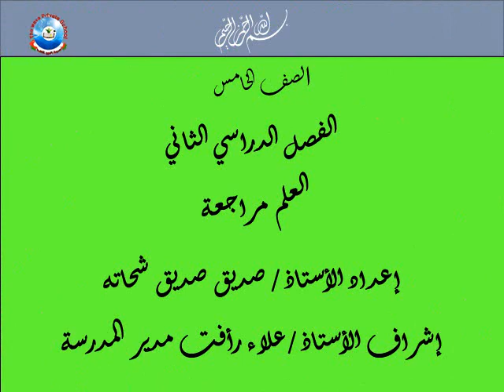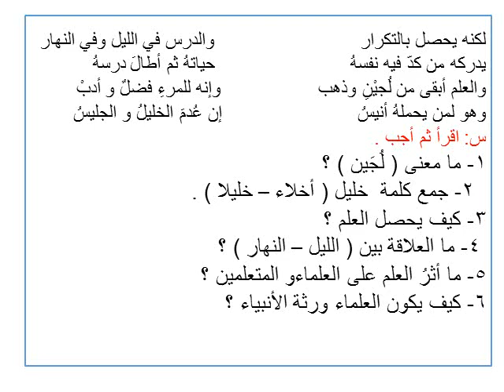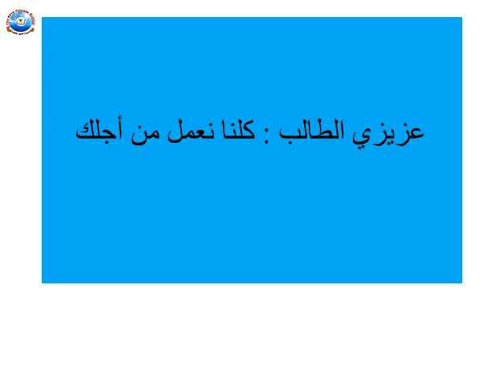العلم لغة عربية صف خامس أ/ صديق